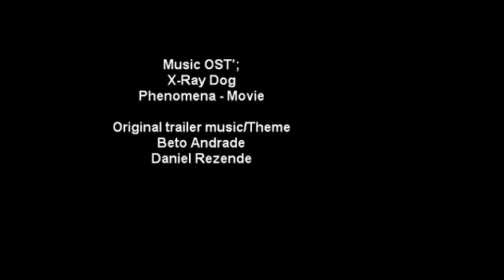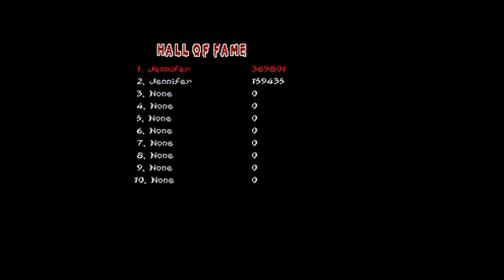Jennifer - Playthrough Walkthrough Longplay OpenBOR Disturbing Horror Beat em up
This game has themes of sex, nudity, psychological and gore.

Made by Masterderico.